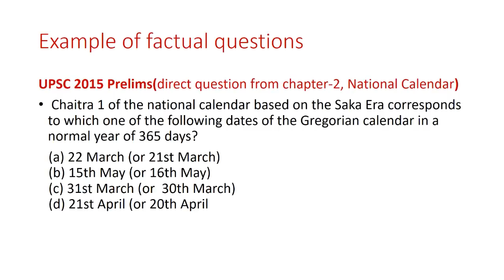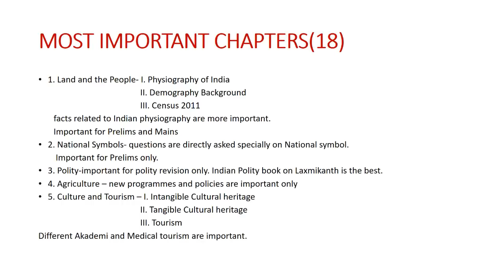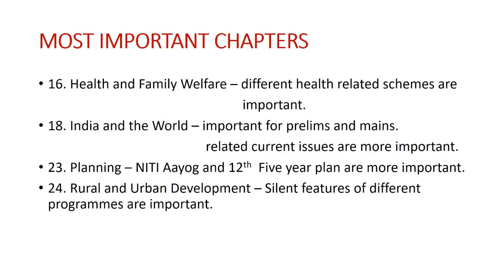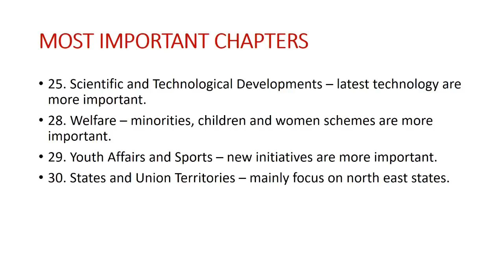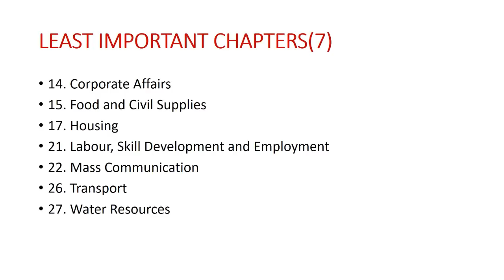India yearbook 2018 || tips to study India yearbook 2018 || India year book 2018